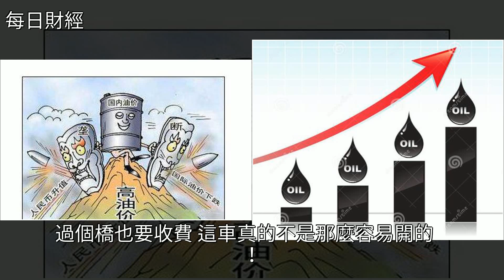油價調整最新消息，10月19日92號汽油預計突破8元，[每日財經]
油價調整最新消息 10月19日92號汽油預計突破8元 [每日財經]油價,石油,財經油價調整最新消息 10月19日92號汽油預計突破8元 [每日財經]油價 石油 財經